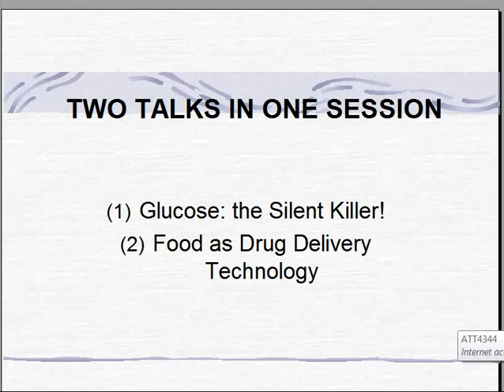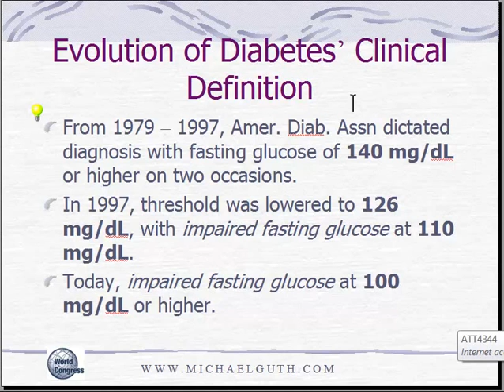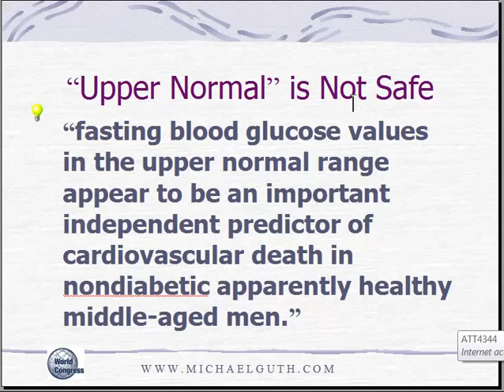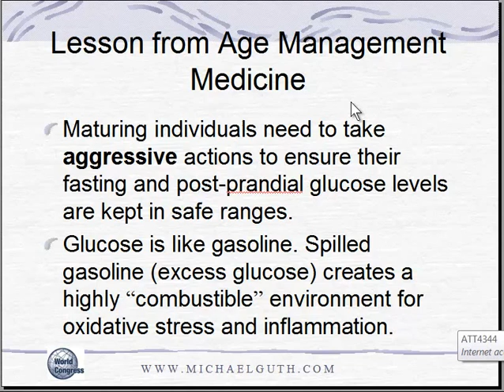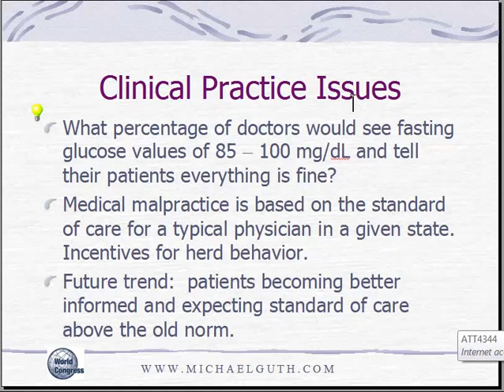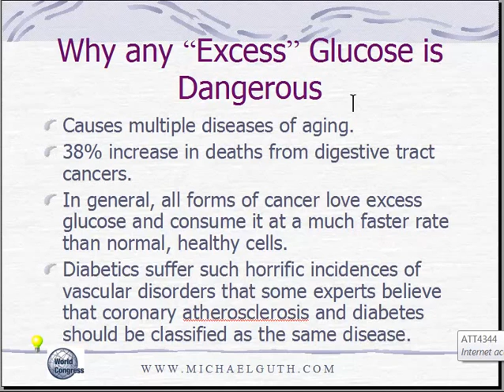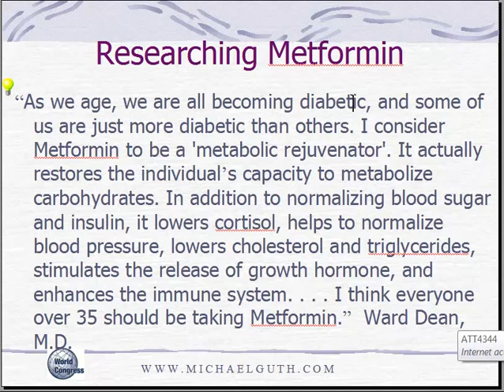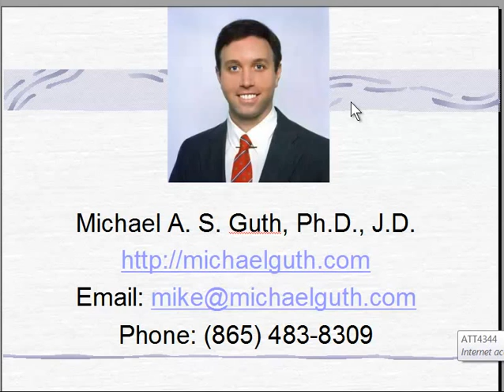Optimal Blood Sugar Levels and Risk of Fatal Heart Attacks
Most physicians believe fasting glucose anywhere within the normal range poses no serious health risk to patients.  Yet clinical studies have shown that fasting glucose values in the upper part of the normal range still pose a 40% increased risk of fatal heart attacks.  Most physicians rely on obsolete (normal) blood glucose ranges, rather than seeking to optimize serum glucose levels.  Optimal fasting glucose level:  80 mg/dL or below.  People today suffer and die from diabetes complications w/o knowing their glucose levels are too high.  From 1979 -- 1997, the American Diabetes Association dictated diagnosis of full blown diabetes with fasting glucose of 140 mg/dL or higher on two occasions.  In 1997, threshold for diabetes was lowered to 126 mg/dL, with impaired fasting glucose at 110 mg/dL. Today, impaired fasting glucose at 100 mg/dL or higher. Those with glucose above 85 mg/dL face a 40% increased risk of fatal heart attacks.  Maturing individuals need to take aggressive actions to ensure their fasting and post-prandial glucose levels are kept in safe ranges.  Glucose is like gasoline. Spilled gasoline (excess glucose) creates a highly "combustible" environment for oxidative stress and inflammation.  What percentage of doctors would see fasting glucose values of 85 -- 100 mg/dL and tell their patients everything is fine?  Medical malpractice is based on the standard of care for a typical physician in a given state.  Incentives for herd behavior.  Future trend:  patients becoming better informed and expecting standard of care above the old norm. Causes multiple diseases of aging. 38% increase in deaths from digestive tract cancers. In general, all forms of cancer love excess glucose and consume it at a much faster rate than normal, healthy cells. Diabetics suffer such horrific incidences of vascular disorders that some experts believe that coronary atherosclerosis and diabetes should be classified as the same disease.  As we age, we are all becoming diabetic, and some of us are just more diabetic than others. I consider Metformin to be a 'metabolic rejuvenator'. It actually restores the individual's capacity to metabolize carbohydrates. In addition to normalizing blood sugar and insulin, it lowers cortisol, helps to normalize blood pressure, lowers cholesterol and triglycerides, stimulates the release of growth hormone, and enhances the immune system. . . . I think everyone over 35 should be taking Metformin."  Free video of diabetes, diagnosis of diabetes, what is diabetes.what is hemoglobin, Learn portion size and foods good for you.  26 million Americans have diabetes. It's a dangerous illness, but a new report says that making the right lifestyle choices can dramatically reduce your risk of becoming diabetic.  In recent years, doctors have focused on the growing rate of diabetes among children and young people. But the most common kind of diabetes --type two-- is